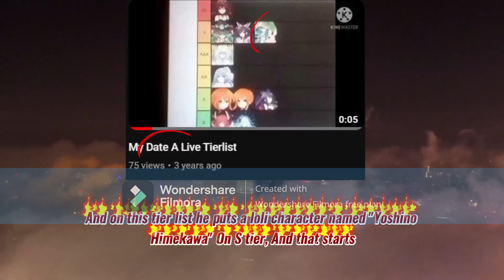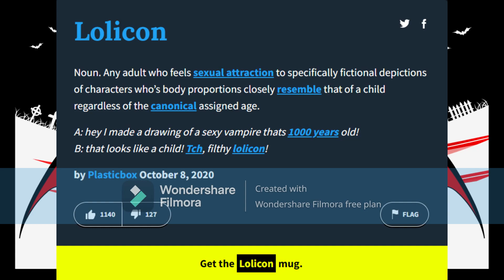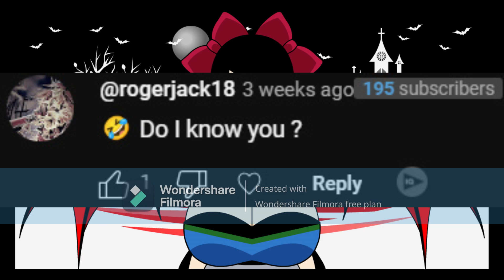JacobV Respond: ELITE GOD Take on my video on Rev says desu